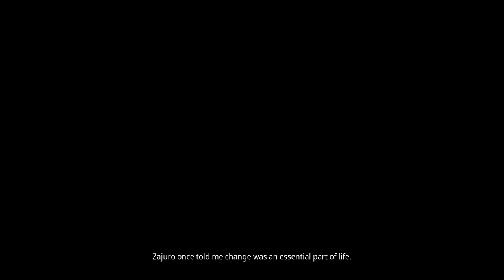The Final Spirit (FINALE) | Kena: Bridge of Spirits #8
Kena: Bridge of Spirits has released and I've been anticipating it ever since it's initial reveal and it's breathtaking. Feels like a spectacle in every aspect!